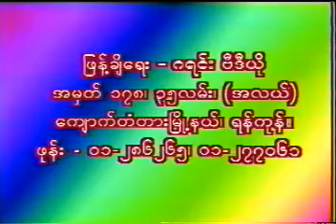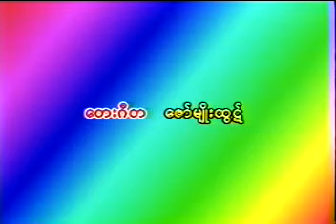လှမြင့်၀င်း စန္ဒရားလှထွတ် အကောင်းဆုံးဂန္ထ၀င်သီချင်းများ Karaoke VCD (2000)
သီချင်းတိုင်း Vocal ဆိုသံ နှင့် Karaoke တီးလုံး Video တစ်စုံ ထက်အောက် တင်ထားပါတယ်။
စိတ်ကြိုက် လွယ်ကူစွာ နားထောင်နိုင် ကြည့်နိုင် လိုက်ဆို နိုင်ပါတယ်။

၁။ ပန်းခြွေတဲ့လေ
၂။ ချစ်တဲ့သူငယ်လေ
၃။ အထီးကျန်အရုပ်ဆိုး
၄။ ပန်းတွေနဲ့၀ေ
၅။ တိမ်ဦးလေပြည်မောင့်ကိုစေ
၆။ မုန်းရစ်လေဦး
၇။ အိပ်မပျော်သောညများ
၈။ ကိုယ့်ဆောင်းပန်းချီ
၉။ လင်းလိုက်စမ်းပါကြယ်ကလေး
၁၀။ ၀ေးပြီ